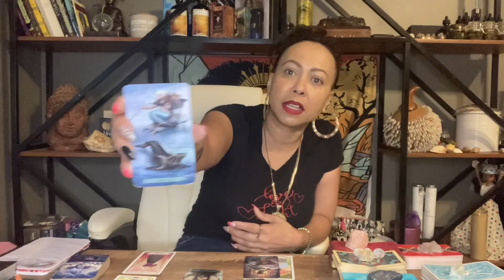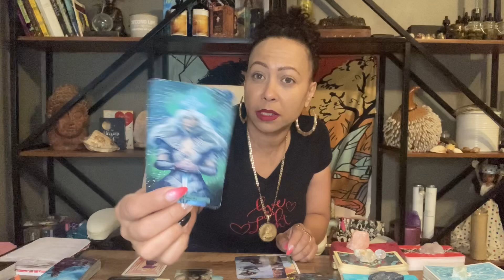Taurus.. Surprise!! Relationship Is Going To New Levels Of Love.. Mid May Love Reading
This reading is for those Tauruses who are single, separated, in entanglements, in relationships and those who are committed. We delve into what the mutual energy is, how you see the situation, what you think is the blockage and how you like to handle it. We also look at how they see the situation, what they feel is the blockage and how they would like to handle it. We look at most probable outcome and what you both may need to work on to get the best possible outcome.